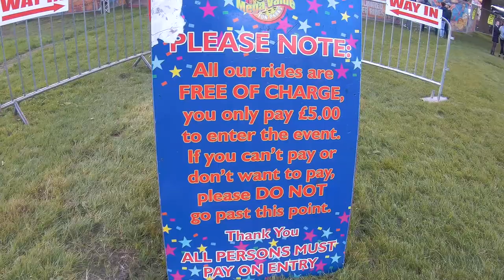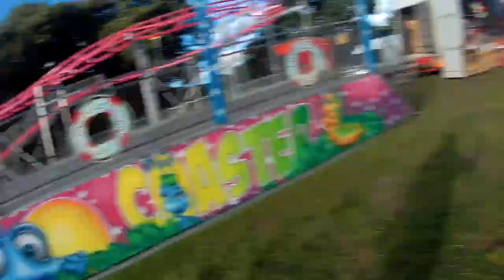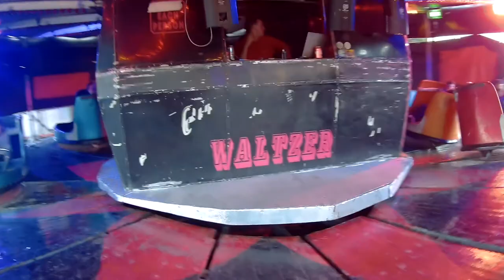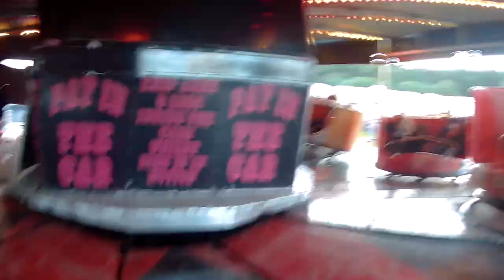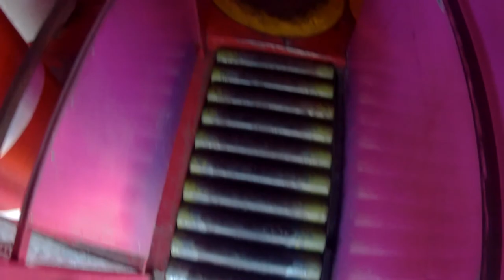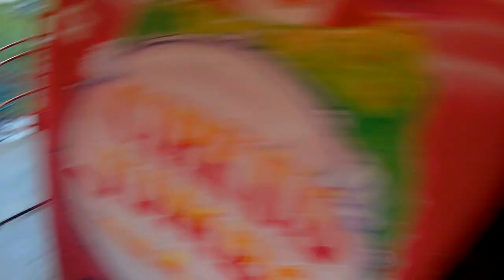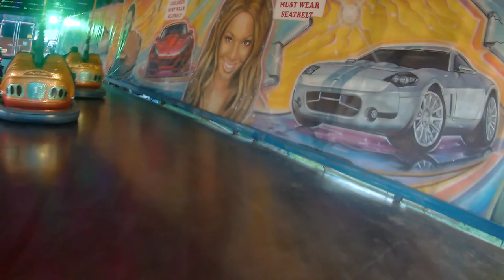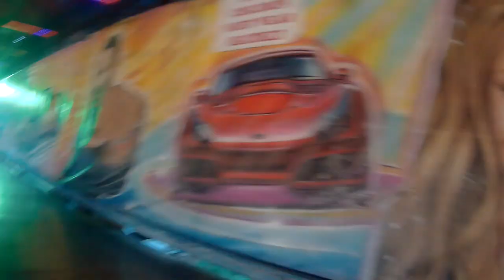Mega Value Fun Fair ¦ Blackburn ¦ July 2017 ¦ Vlog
This time were a little closer to home, were in Blackburn! Mega Value Fun Fair is back in town but this time with a few twists!!

Much Love!